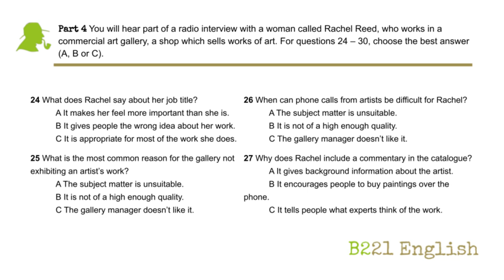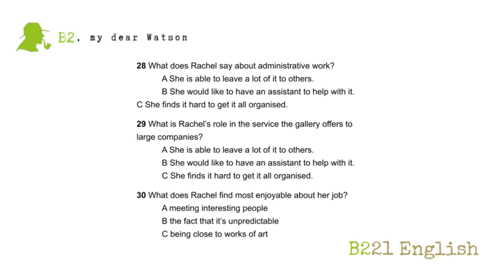B2 Cambridge Sample Test - Listening Part 4